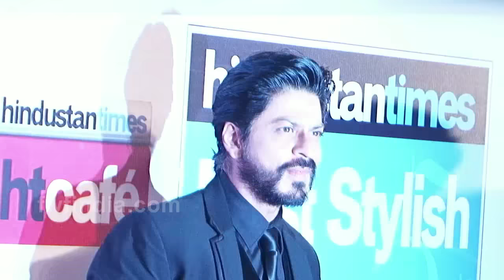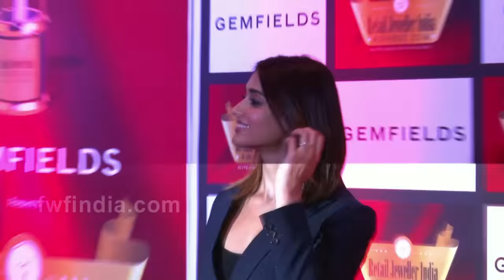संस्कारी Sakshi Tanwar के हॉट विडियो वायरल हुआ |HOT सांग कभी यु भी में देखिये बोल्डनेस | TOP 5 News